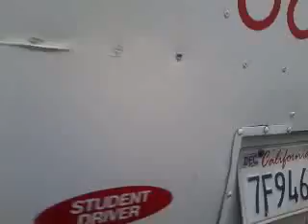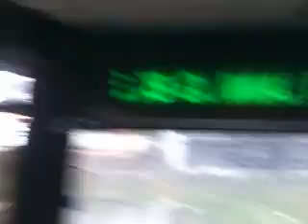11/26/17 Ex-Santa Rosa CityBus 1984 Gillig Phantom 843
Here's a quick look at Ex-Santa Rosa CityBus 843, a 1984 Gillig Phantom 35TB966V92, now Academy of Truck Driving unit 7. It was last registered in 2012 & spotted running in 2014. It was replaced by Ex-Golden Gate Transit 1192, a 1991 TMC RTS in late 2014, however it is still at the yard intact.
Engine: Detroit Diesel 6V92TA
Transmission: Allison HT-747
Filmed by me with my Casio G'zOne Ravine II cell phone.